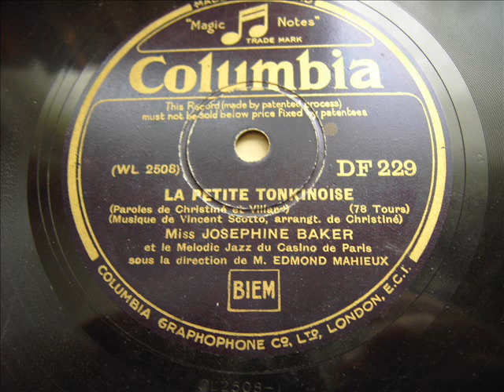miss josephine baker - la petite tonkinoise -1930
miss josephine baker et le melodic jazz du casino de paris
1930